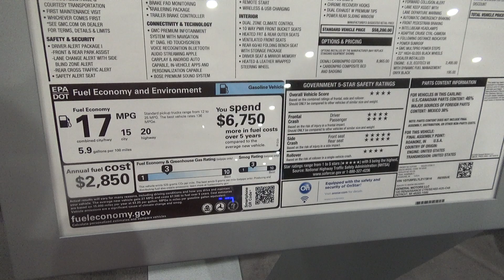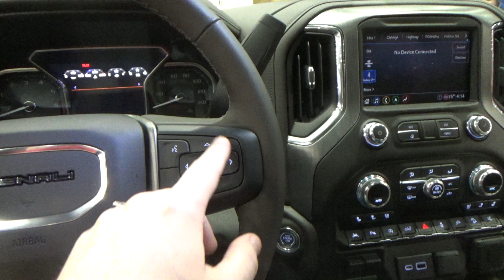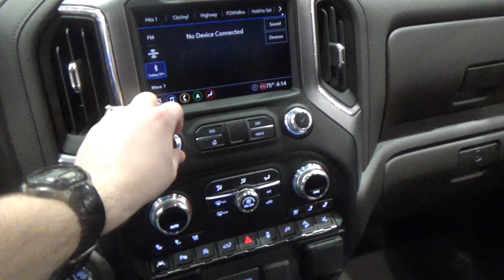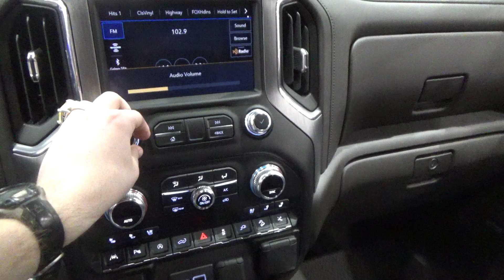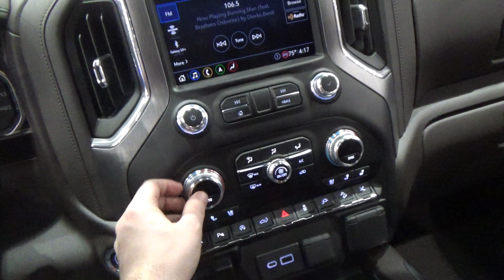Tour of a 2020 GMC Sierra 1500 Denali Crew Cab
(2-8-2020) Enjoy a tour of this beautiful truck!